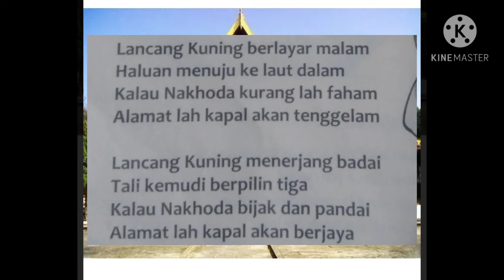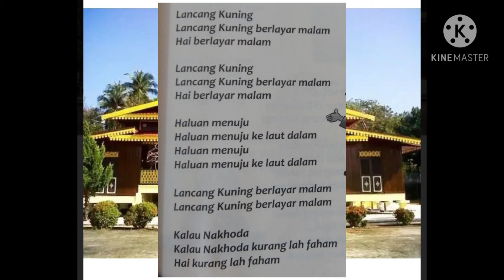Kelas 1 Budaya Melayu Riau BAB 3 " Pantun"